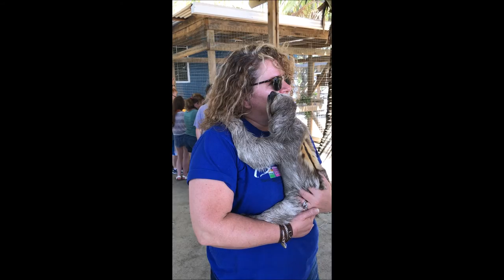Nik and Sid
Nikki And The Sloth Roatan Honduras